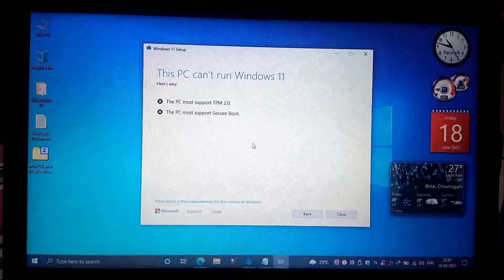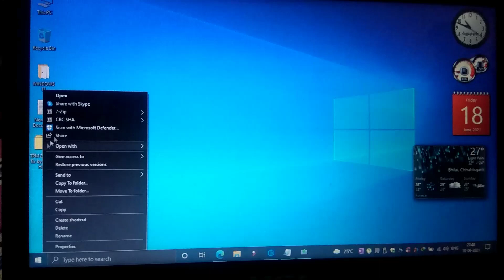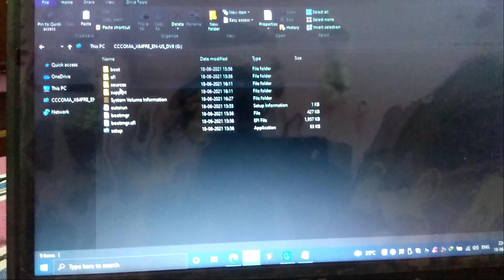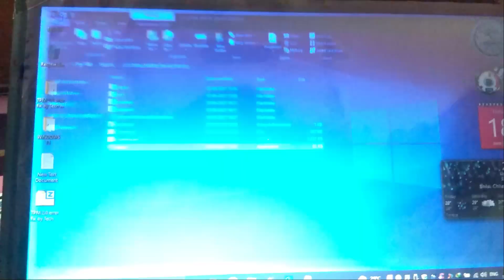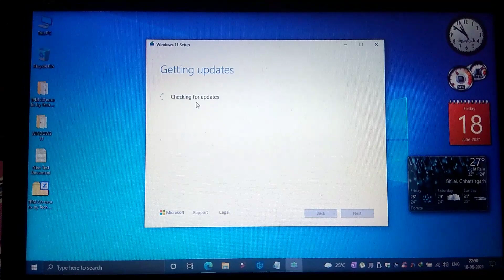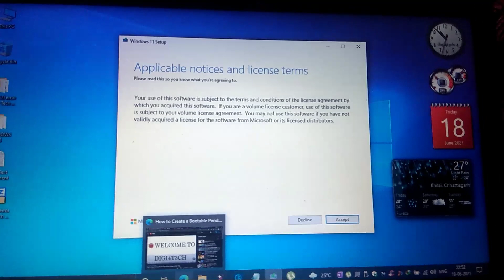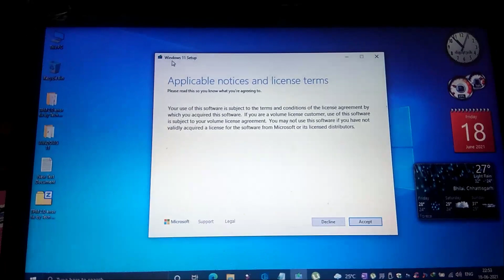|Windows 11| |TPM 2.0| |SECURE BOOT| |ERROR FIX| |DIGI4T3CH|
Download Error Fix File

|Windows 11| |Pen Drive| |Bootable| By |Rufus|